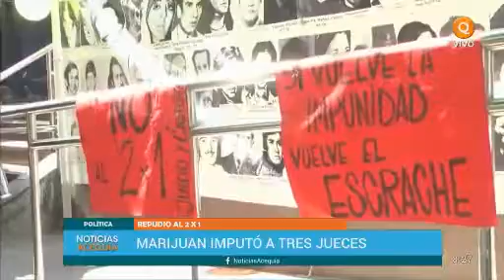2x1: Entrevista con el Dr. Jorge Caloiro